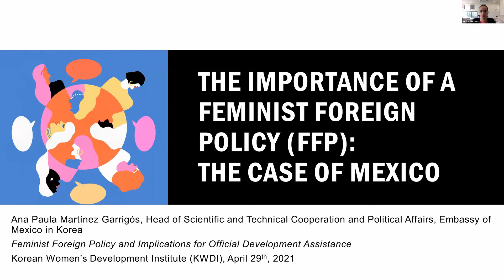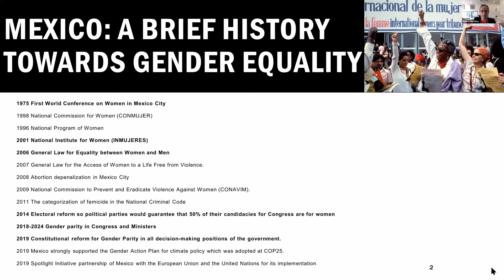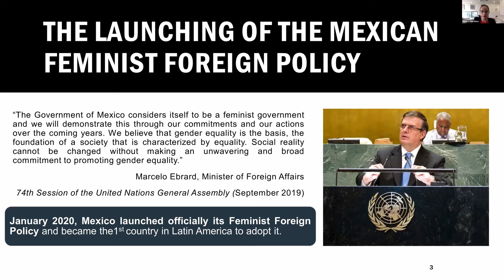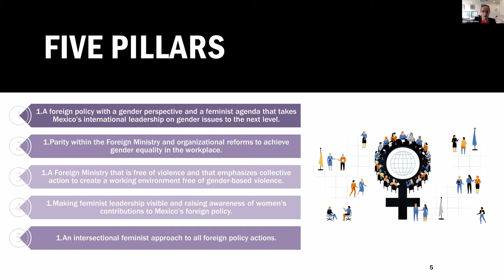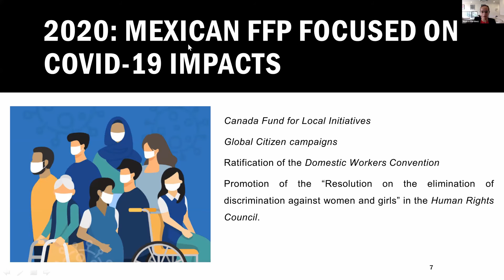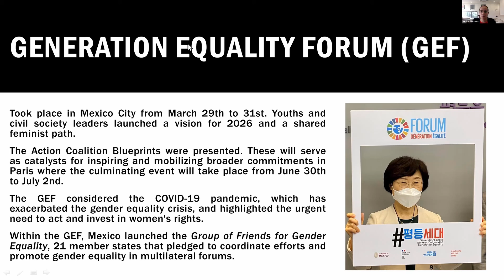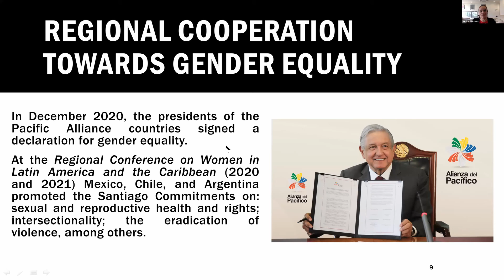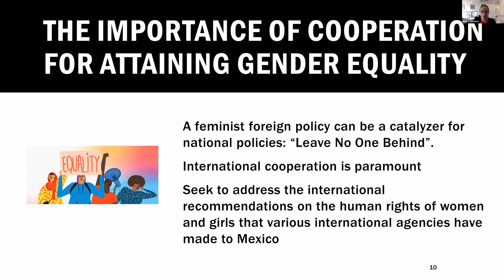[Gender and ODA Forum] Feminist Foreign Policy and Implications for ODA (Mexico)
The Importance of a Feminist Foreign Policy: The Case of Mexico - Ana Paula Martinez Garrigos Head of Scientific and Technical Cooperation, Embassy of Mexico in Korea

페미니스트 외교정책의 중요성: 멕시코 사례 - 아나 마르티네스 주한 멕시코 대사관 삼등 서기관